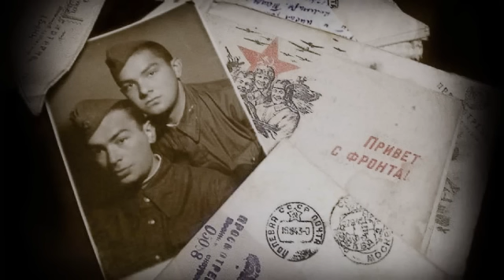Военные архивы (рассказывает историк Алексей Исаев)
О военных архивах и работе в них рассказывает историк Алексей Исаев.